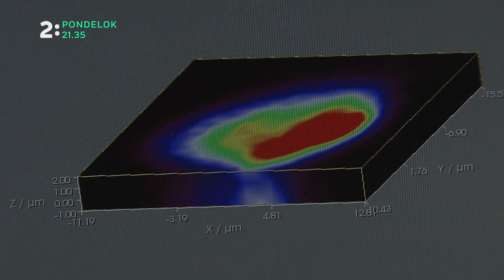Svet vedy a techniky - VAT - s ďalšími novinkami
V magazíne VAT predstavíme najdokonalejšie vesmírne observatórium na svete. Švajčiari majú sépiu so štyrmi plutvami, stane sa novým obyvateľom morského dna. Robotické technológie používa aj americké námorníctvo na svojich bojových lodiach. V medicíne sa podarilo objaviť látku odolnú voči väčšine vírusov. Na Slovensku predstavíme úspešný projekt zameraný na cielenú terapiu nádorových ochorení. Sledujte v pondelok 18. mája o 21:35 na Dvojke.